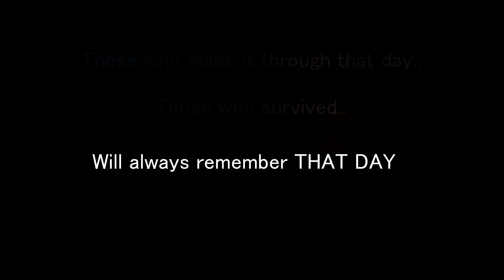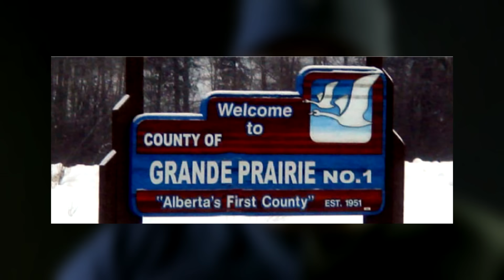Remember that Day- Brian Walrond My Family's Escape from Fort Mac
This video is about my family's  escape from the Fort Mcmurray wildfires on May 3rd 2016.  I was inspired to write this piece to show our story along with so many other stories whose live were forever changed by this tragic event.  No matter who  you are. If you've been through the fire, You'll Always remember that day